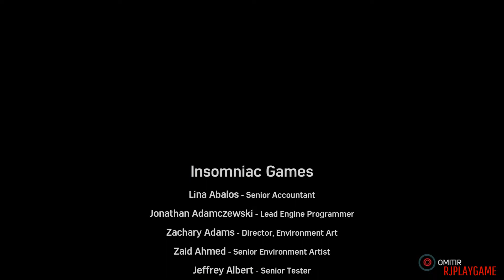Marvel's Spider-Man PS4 DLC 3 Silver Lining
Marvel's Spider-Man  Silver Lining DLC 3 Parte 4 Final Español.
Gameplay PS4 Pro Boost Mode Modo Optimizado HDR.